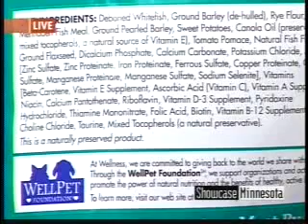Responsible Dog Ownership Month with Andrea Arden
Little Black Dog Media.  Produced by Carmen Flowers and Kristen Buckley-Boccia.  ASPCA recognized Dog responsibility satellite media tour with celebrity pet trainer Andrea Arden.